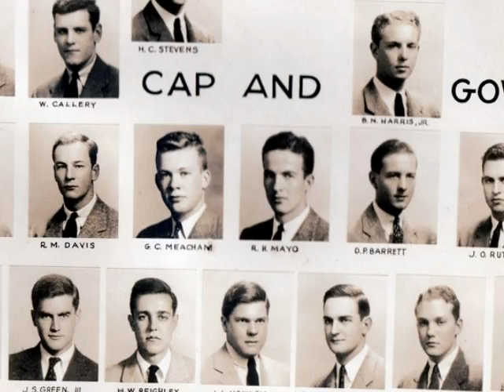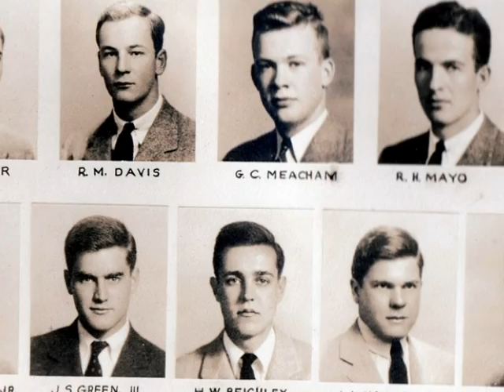John Summerfield Green III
A photo montage of Jack through the years.